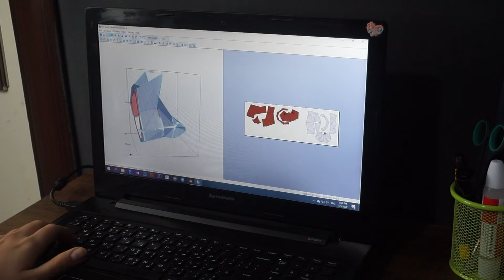How to make 3d paper craft at home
Xanni paper craft models are pre-cut and you don't need to scissor them.
you should just follow the instruction in guideline find the match numbers and glue together.
Fox model is easy and take time about 1 hour.